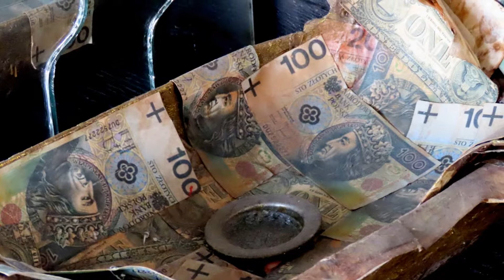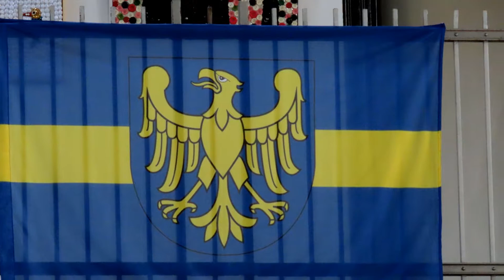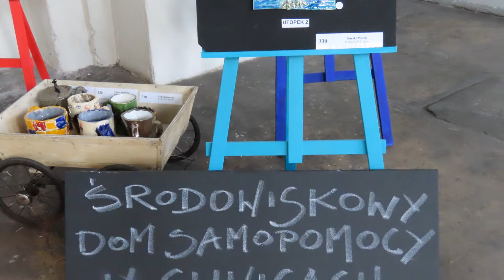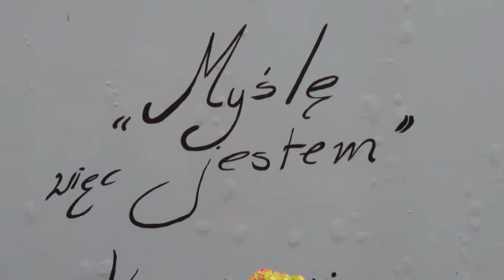GALERIA: SZYB WILSON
24 czerwiec 2019r.